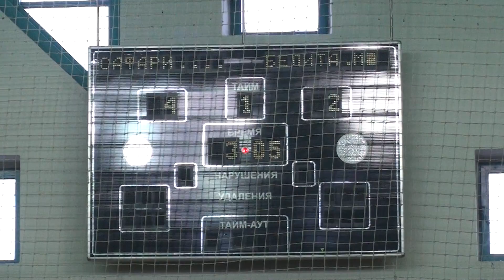Бизнес-Лига 2016-2017. Обзор 21-го тура